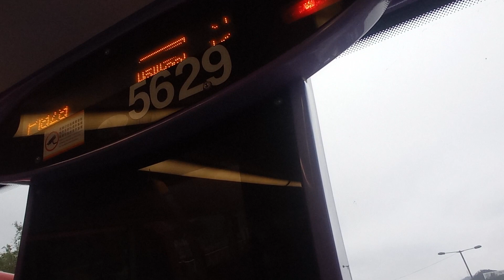CTB 5629 TP534@798落車門開關過程及沙田站,新城市廣場報站